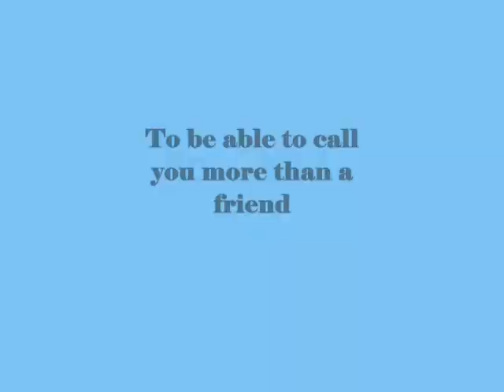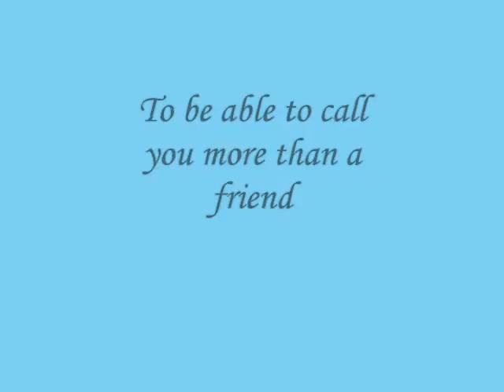To be able to call you more than a friend , - Miftachul Wachyudi (Yudee)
do.
do so
Money is an excellent servant, but the host
very bad.